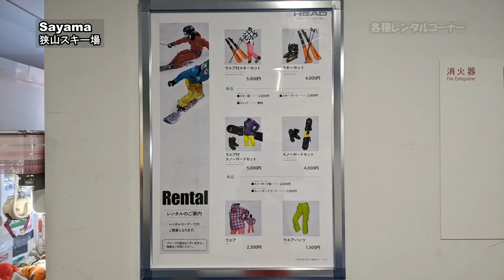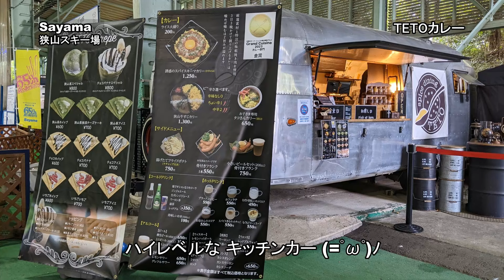【2025シーズン】狭山スキー場 OPEN初日！（おひとり様でシーズン イン！）（2024 11.1）家族でスキー（Family skiing in Sayama）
今回は2025年シーズン の初すべりスキー！
おひとりさまで 埼玉県の所沢にある 狭山スキー場で初スキーを楽しんできました。

ワンデーチケットは4,000円のところ、プリンスクラブ会員割引で3,800円♪
お値打ちな初すべりとなりました。

天然雪でのシーズンインも最高ですが、ここ狭山でしか味わえない、こんな早い時期からのスキーも超エレガンス♪
今シーズンの初すべりは最高に満足でした。

※ランチは、超絶品の 魅惑のスパイスキーマカリーをいただきました。♪

‹撮影機材›
　手持ち動画・写真

00:00 オープニング！
00:17 電車に揺られて「狭山スキー場」へGo！
01:16 狭山スキー場に到着！
01:53 ゲレンデ＆ランチ紹介♪
02:59 シーズイン！
05:17 エンディング！